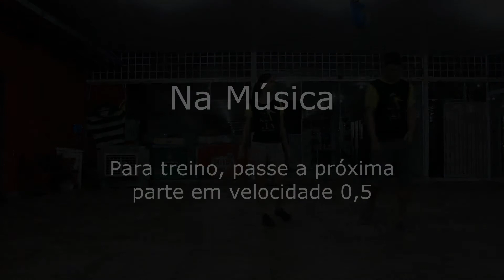Aula Semanal - Forró - Aula #036 - Curso 08 - Intermediário - Parte 1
Mais um curso de Forró para vocês. Uma turma de intermediário , com movimentos mais simples para vocês utilizarem no salão